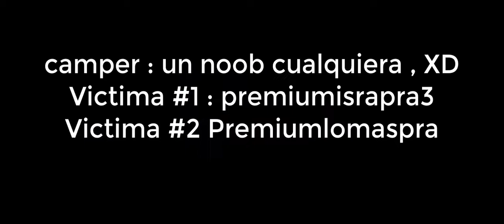The Camper (Roblox Stop Motion)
holiiii